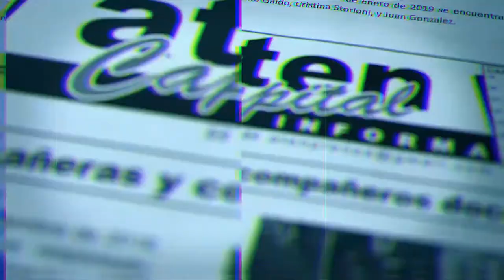Asamblea 28 de Febrero: Susana Delarriva (intervención completa)